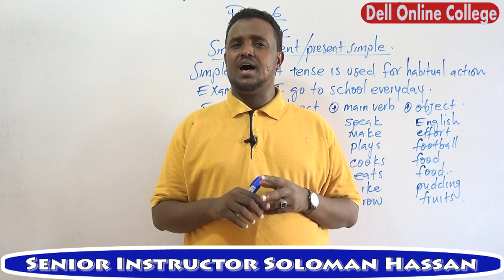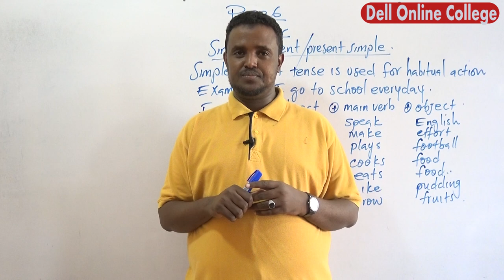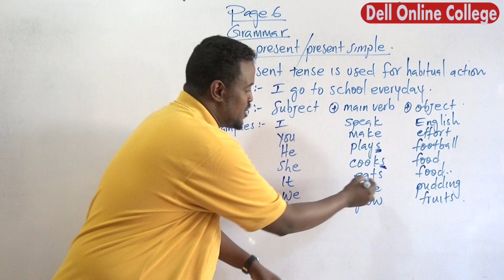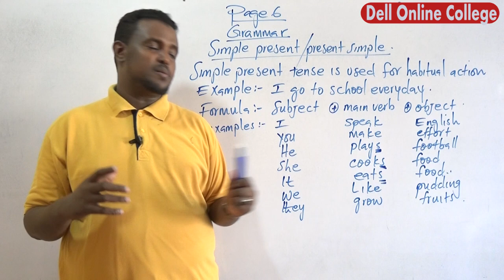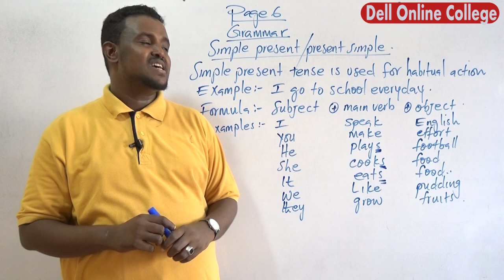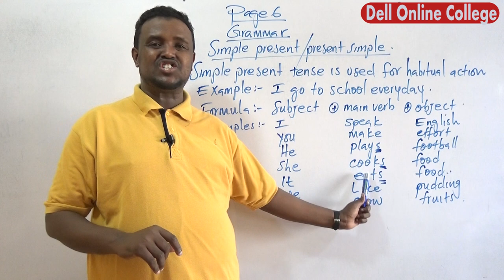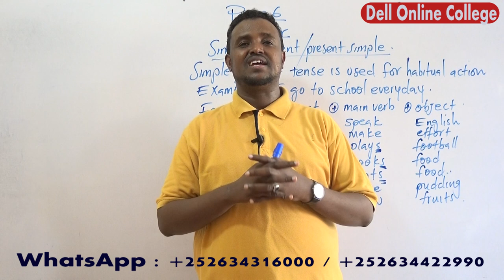Lesson 3: Grammar: Simple Present Tense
English Descriptive Grammar: A1